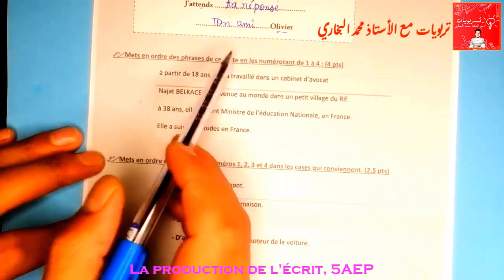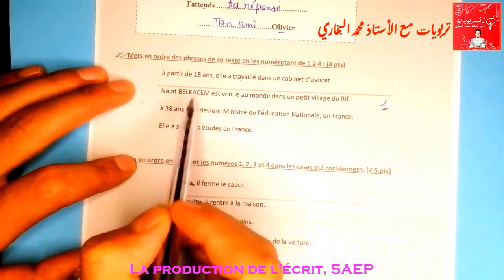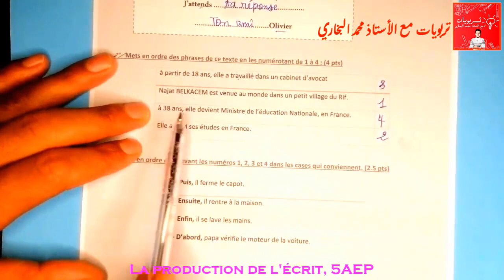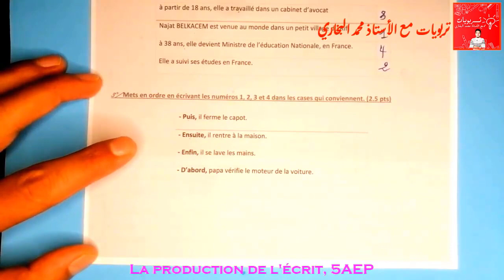فروض اللغة الفرنسية - المستوى الخامس الفرض الأول الدورة الأولى - La production de l'écrit 2023 2024